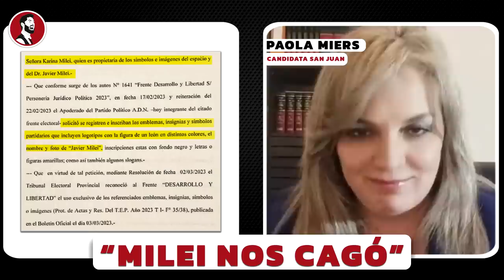DOCUMENTOS demuestran la ESTAFA de Milei y Kikuchi: ¿Trabajan para Massa?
¡No te pierdas este explosivo video periodístico que revela información exclusiva sobre la estafa política del controvertido candidato Javier Milei!

En esta entrevista imperdible, el reconocido periodista El Presto desenmascara a Milei junto a Paola Miers, la ex candidata a Gobernadora de San Juan, quien ha decidido romper el silencio y denunciar las irregularidades en el armado electoral del candidato libertario.

Descubre cómo Milei niega públicamente tener candidatos en San Juan, afirmando que su cara no aparece en las boletas electorales. Sin embargo, sorprendentemente, las pruebas demuestran lo contrario. Cuando se le confronta con esta evidencia irrefutable, Milei alega que se trata de una irregularidad denunciable.

Pero eso no es todo. Aunque Milei afirmó que asistieron 1000 personas, el periodista Eguía revela que solo había 460. ¿Estaba Milei inflando los números para impresionar?

Además, la vicepresidenta del Partido Libertario Nacional, Lilia Lemoine, respaldó repetidamente a Miers como la candidata a gobernadora de LLA, contradiciendo la negación de Milei. Esto plantea serias dudas sobre la coherencia y la veracidad de las declaraciones de Milei.

Pero la historia no termina ahí. Miers tiene en su poder audios y chats comprometedores que involucran al círculo cercano de Milei en la venta de candidaturas políticas, incluyendo detalles sobre cómo ella misma tuvo que entregar dinero a Kikuchi. Estas pruebas son contundentes y arrojan una luz perturbadora sobre los oscuros métodos utilizados por Milei y su equipo.

Mientras Milei y su entorno intentan justificar estas acusaciones alegando que cada candidato debe pagar su propia campaña, las declaraciones de Eguía, Miers y otras personas involucradas desmienten esta versión. Se afirma que además de financiar sus propias campañas, los candidatos deben entregar grandes sumas de dinero a La Libertad Avanza y cubrir todos los gastos de Milei y su comitiva cuando visitan las provincias. ¿Es esto un esquema de enriquecimiento personal disfrazado de política?

En las impactantes imágenes del evento convocado por LLA para "presentar a su equipo", se puede observar cómo Miers es ubicada estratégicamente en la segunda fila, a la izquierda del cuadro, con una llamativa remera roja. Curiosamente, se descubre que otros asistentes que LLA solicitó a Miers que llevara fueron relegados al fondo del evento. ¿Fue Miers utilizada simplemente como una figura decorativa?

No te pierdas este video periodístico que pone al descubierto la estafa política de Javier Milei, mientras Paola Miers rompe su silencio y muestra pruebas irrefutables sobre las irregularidades en el armado electoral y la venta de candidaturas. Prepárate para un escándalo que sacudirá los cimientos de la política y cuestionará la integridad del candidato libertario.